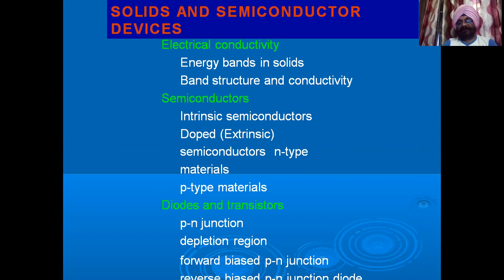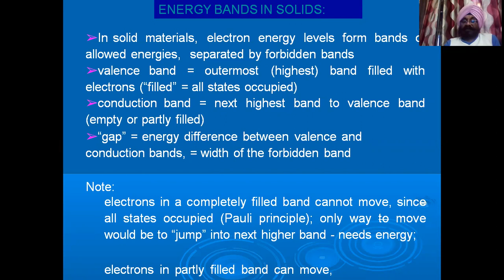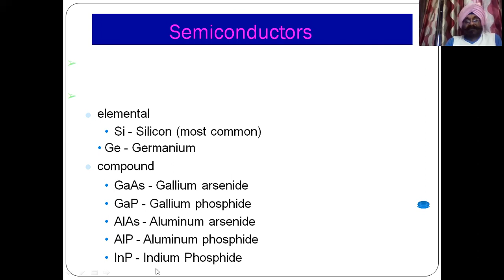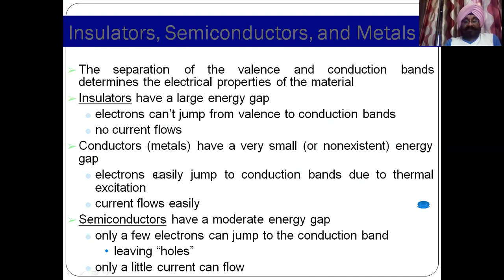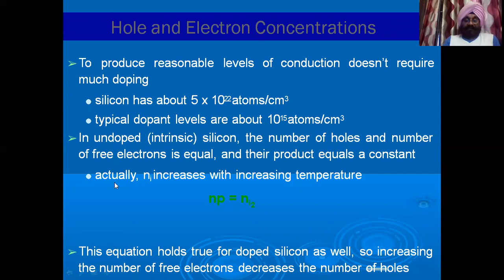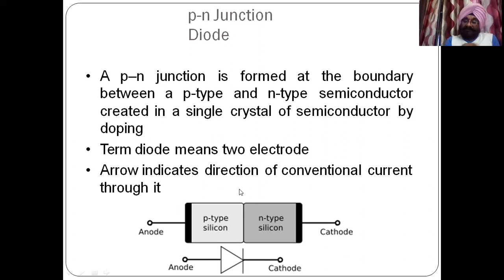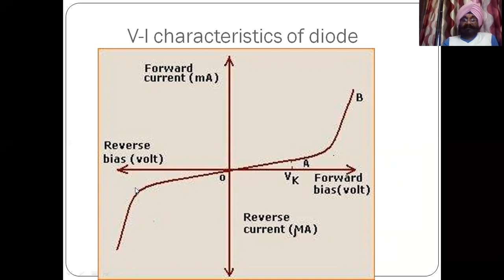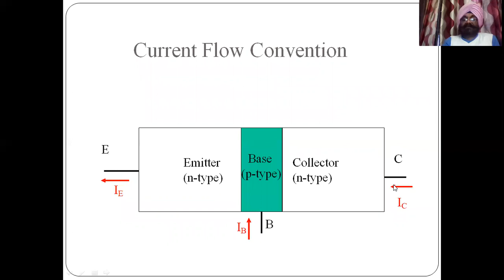Basic Electronics-Chapt 9 BEEE- SEMI CONDUCTOR Physics-HSBTE (very imp)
Question paper of 2018
See questions of Electronics.
Note: Objectives questions. All questions are compulsory (10x1=10)
SECTION-A

Q.1 One Watt is equal to __________ HP. (CO-1)
Q.3 Define frequency (CO-1)
Q.2 Which instrument is used for measuring electric current (CO-1)
Q.4 Give the relation between the current gain a and current gain a and current gain b. (CO-7)
Q.7 A Germanium atom has four electrons in the outermost orbit (True/False) (CO-7)
Q.5 Give full form of SCR (CO-7)
Q.6 Expand MCB
Q.8 Draw the symbol for a NPN transistor (
Q9. Wattmeters is used for measuring________
Q.10 In a step up transformer primary voltage is greater than secondary voltage (True/Flase)
Q.12 Define true power (CO-1)
Q.11 Define resistivity
Q.14 State working principle of transformer. (CO-3)
Q.16 Define knee voltage. (CO-7)
Q.18 Explain the cartridge fuse (CO-6)
SECTION-B
Note: Very Short answer type questions. Attempt any ten parts 10x2=20

Q.13 Mention two advantages of three phase system. (CO-)
Q.15 Draw the connection of wattmeter. (CO-1)
Q.17 Explain the need of guard wires
Q.19 Describe the effect of temperature on conductivity of intrinsic semiconductor (CO-7)
Q.20 Draw the VI Characteristics of SCR (CO-7)

Note: Short answer type questions. Attempt any eight questions. 8x5=40

Q.21 State the Flemings right hand rule (CO-5)
Q.22 Define peak factor and form factor (CO-4)
Q.28 List the precautions to be taken against electric shock (CO-6)
Q.27 Differentiate between a single phase and three phase system. (CO-4)
Q.24 List four steps to be taken in case a person gets electric shock (CO-6)
Q.25 State Faraday's law of electromagnetic induction. (CO-3)
Q.26 Explain the working principle of servo motor.
Q.23 List five advantages of AC supply over DC supply (
Q.29 Explain the disadvantages of low power factor
Q.30 Explain five advantages of conduit wiring (CO-4)
Q.31 Explain the working of ELCB
Q.32 Classify different materials on the basis of energy band diagram.

SECTION-C

Q.33 With a neat sketch explain the construction of a transformer. Explain the losses in a transformer.
Q.34 Draw the key diagram of transmission system and explain every component in detail
Q.35 Explain the need of earthing. Explain with a neat sketch pipe earthing
Q.36 Explain with neat sketch the construction and working of single phase induction motor. (CO-5)